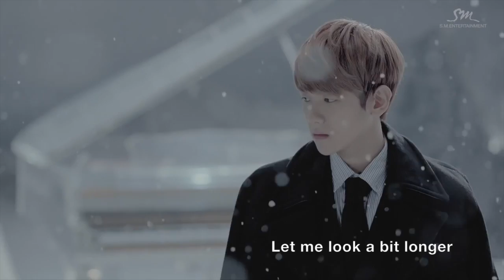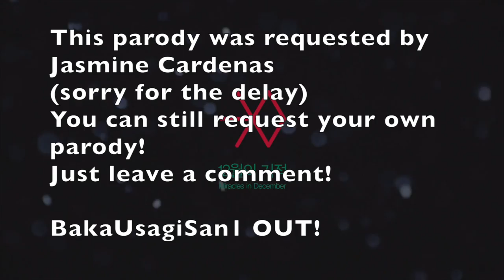[Parody] Miracles in December - EXO-K [Snapchat, nothing but troubles]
None of the contents are mine! This was requested by Jasmine Cardenas. Thanks for the request! I hope you like it. BakaUsagiSan1 OUT!